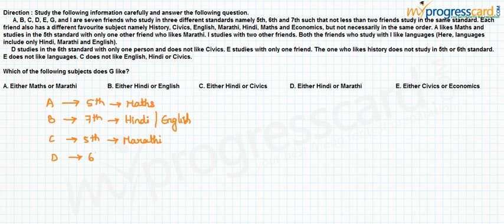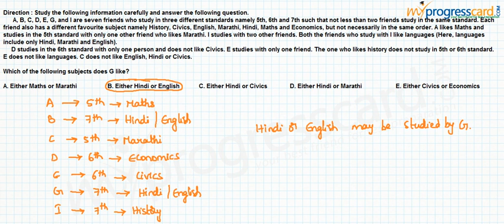Puzzles (Double line-up) 1.4